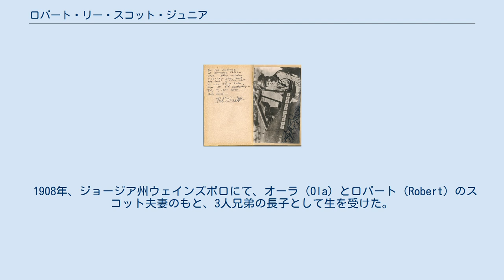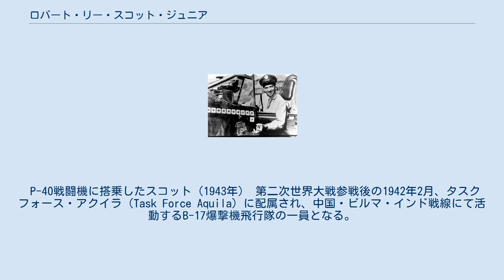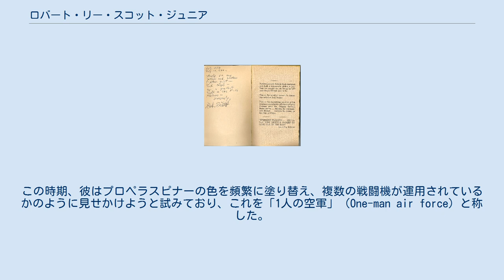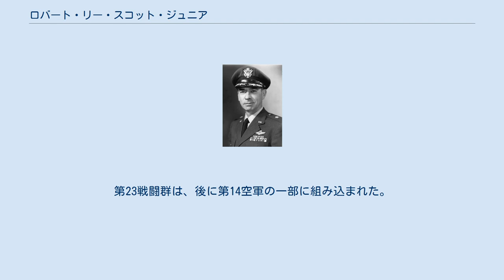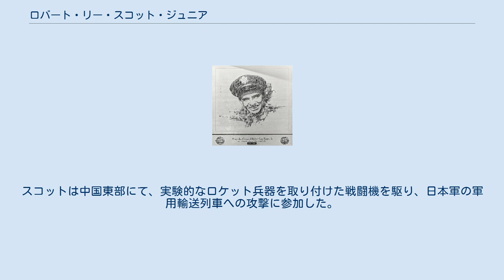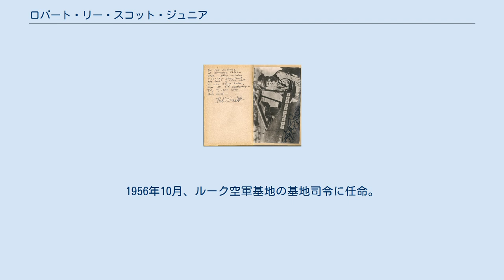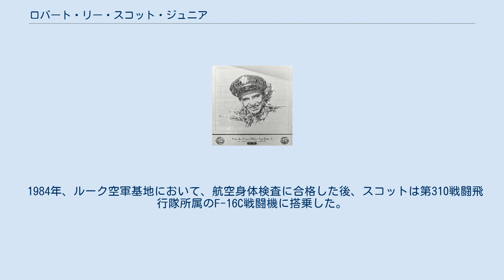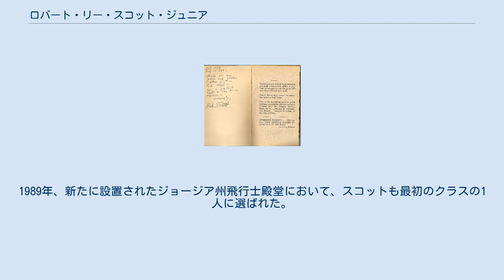ロバート・リー・スコット・ジュニア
ロバート・リー・スコット・ジュニア（Robert Lee Scott Jr., 1908年4月12日 - 2006年2月27日）は、アメリカ合衆国の軍人。
第二次世界大戦における撃墜王の1人であり、13機の日本軍作戦機を撃墜したことが確認されている。
 中国・ビルマ方面に展開した陸軍航空軍部隊やフライング・タイガースの功績に触れた自伝『God is My Co-Pilot』でも知られ、同書は1945年に『空軍極秘作戦』（原題：God Is My Co-Pilot）として映画化されている。
最終階級は准将。
 1908年、ジョージア州ウェインズボロにて、オーラ（Ola）とロバート（Robert）のスコット夫妻のもと、3人兄弟の長子として生を受けた。
少年期にはメイコンにて教育を受け、イーグルスカウトの位を取得したほか、イーグルスカウト優等章（DESA）も受章している。
5歳の頃にはユージン・バートン・イーリーの墜落事故を目撃している。
その後、推薦を受けて陸軍士官学校に進む。
 1932年に陸軍士官学校を卒業した後、テキサス州ケリー飛行場にてパイロットとしての教育を受けた。
1933年10月、ニューヨーク州ミッチェル飛行場に配属。
1934年以降、航空郵便の配送やパナマにおける迫撃飛行隊の指揮、テキサス州やカリフォルニア州でのパイロット教官などを務めた。
 P-40戦闘機に搭乗したスコット（1943年） 第二次世界大戦参戦後の1942年2月、タスクフォース・アクイラ（Task Force Aquila）に配属され、中国・ビルマ・インド戦線にて活動するB-17爆撃機飛行隊の一員となる。
中国から日本本土への空爆作戦に加わることを切望していたスコットは、飛行隊への志願にあたり、自らが経験豊富なB17のパイロットであると自称していたが、実際にB17の操縦を学んだのはアフリカ方面に向かう途中でのことだった。
しかし、インドに到着した時点で作戦の中断が決定したことを知らされる。
 スコットは現地に残り、戦闘機乗員として前線に出撃することを希望した。
同月中にスコットはアッサム・ビルマ・中国（フェリー）コマンド（Assam-Burma-China (Ferry) Command, 航空輸送司令部の前身）付の副司令たる作戦将校となり、いわゆる峠越え（The Hump）に参加してインドから中国への飛行を行い、蒋介石政府に対する物資輸送を行った。
7月17日に司令官が中国を離れた後、数日間はスコットが作戦責任者を務めた。
 彼は依然として戦闘任務への参加を切望しており、またフライング・タイガースの戦術について興味を抱いていたため、クレア・リー・シェンノートがフライング・タイガースに割り当てていたP-43戦闘機の操縦資格を得た。
1943年に書かれた回顧録『God Is My Co-Pilot』の冒頭で述べられるところによれば、この頃にスコットは少なくとも1度の高高度飛行（エベレスト超え）を行っている。
フライング・タイガースと共に飛行任務に参加するようになった後、スコットはP-40戦闘機のパイロットとして、輸送部隊の単独護衛や地上攻撃といった任務に従事した。
この時期、彼はプロペラスピナーの色を頻繁に塗り替え、複数の戦闘機が運用されているかのように見せかけようと試みており、これを「1人の空軍」（One-man air force）と称した。
 1942年7月、蒋介石からの要請のもと、スコットは第23戦闘群の指揮官に任命された。
第23戦闘群はフライング・タイガースが陸軍航空軍に合流した際、任務を引き継ぐべくシェンノートが新設した部隊だった。
広く知られる話によれば、スコットは元々フライング・タイガースの指揮を引き継いでいたものの、パイロット契約の満了のため6月30日付で部隊が消滅したのだという。
第23戦闘群は、後に第14空軍の一部に組み込まれた。
 1942年7月から1943年10月までに、スコット大佐は388回の戦闘任務に参加し、飛行時間は925時間を数えた。
この間に日本軍作戦機13機を撃墜し、第二次世界大戦における最初期の撃墜王の1人として名を知られることとなった。
 1943年10月、スコットはアメリカ本土に呼び戻され、...